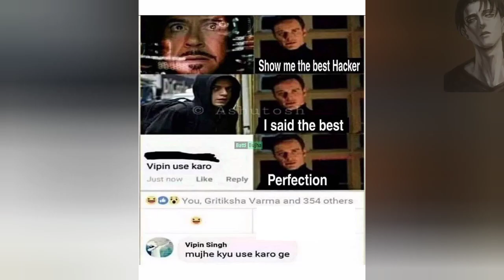meme that makes you laugh | meme meme picture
meme
tmkoc meme
tmkoc meme

Funny memes that will make you laugh Meme pictures || Funny Relatable Memes😃 ​

Hiiii  guys

Hilarious memes,
troll memes,
gaming memes,
girls memes,
boys memes,
sunshine memes,
pubgmemes,
School memes
Talent bunch
Dank memes
Trending memes
Carryminati memes
Meme mandir
Wtf memes
Memes club
Fusion of memes
Clean memes
Funnymemes which will make you laugh till you cry
Marvel memes
Indian memes
Comedy memes
Ipl memes
Youtubers memes
Gamers memes
Lol memes
Deep memes
Anime memes
Gaming memes
Best students memes
Funny memes

Note:- I do not take any credit of the music and images used in this video. Once I Received Ur email I will try to talk you personally and shutout the problem as soon as possible.

This Video is made only for entertainment and fun  purpose, so please  take this video in the good humour